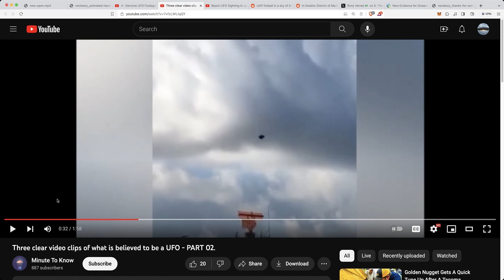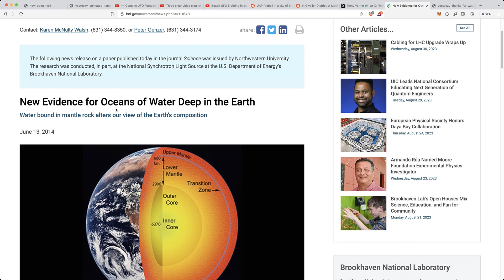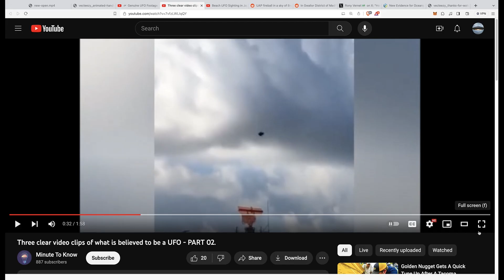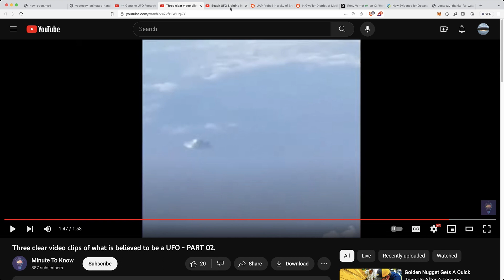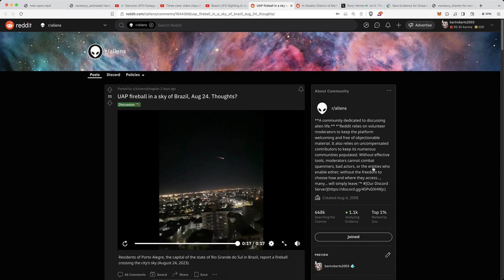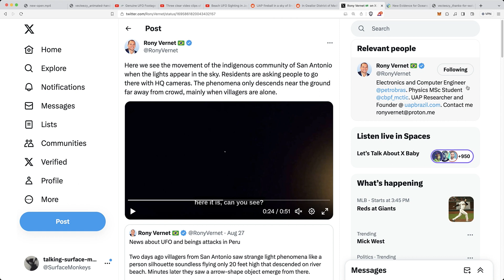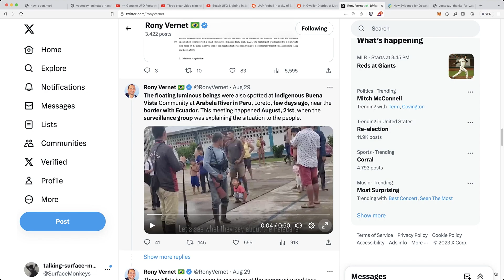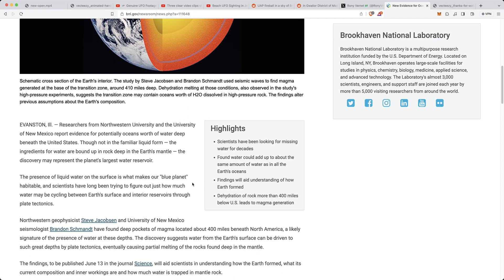UFO Seen In Weymouth - UFO Compilation - UFO Fireball - Sphere Falls In India - Deep Earth Oceans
UAP fireball in a sky of Brazil.

In Gwalior District of Madhya Pradesh state of India, a Sphere like object fell from the sky on to a field.

Here we see the movement of the indigenous community of San Antonio when the lights appear in the sky.

New Evidence for Oceans of Water Deep in the Earth.

Hi folks,

If you want to show your appreciation for the time and effort I put into these videos, you can send a donation for any amount where your contributions will be accepted:

Please use 'UFO Video Addicts' in the subject line.